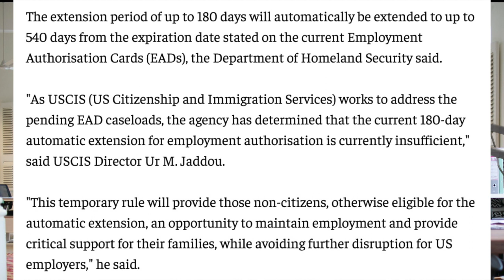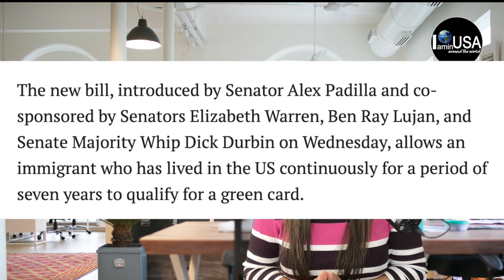Green card มีเฮ📣เร่งเคสใบเขียว วีซ่าทำงานชั่วคราว🚨ร่างกฏหมาย ได้รับสัญชาติ🔥ปัญหาผู้อพยพ ส่งคนข้ามรัฐ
สวัสดีคะ ชื่อเชอรี่นะคะ😄 ช่อง I am in USA เป็นช่องส่วนตัว ที่จะอัพเดตข่าว สาระที่มีประโยชน์  สำหรับคนไทยที่อาศัยอยู่ในอเมริกาให้ได้รับข้อมูลแบบสรุปจากข่าว รวมทั้งสำหรับใครที่กำลังสอบอเมริกันซิติเซ่น สามารถเข้ามาหาความรู้แปลข้อสอบ ,N400 และสรุปข้อสอบ ตัวอย่างข้อสอบ เพื่อช่วยให้เพื่อนๆสอบผ่านไปให้ได้ด้วย

สำหรับข่าวสาร ก็จะเป็นข่าวที่แปลข่าวจากสื่อของสหรัฐอเมริกา  หรืออาจจะเป็นการสรุป บทวิเคราะห์จากนักเศรษฐศาสตร์นักวิชาการคะ เชอรี่ก็จะอัพเดตข่าววันต่อวัน จะไม่ได้มาวิเคราะห์ข่าวนะคะ
โดยหลักแล้วข่าวการเมือง  เชอรี่ไม่ได้มีจุดประสงค์ที่ต้องการจะสร้างความแตกแยกให้กับคนไทยที่อาศัยอยู่ในสหรัฐนะคะ จะเห็นว่าข่าวจะแจ้งข่าวจากทั้งสองด้าน เพื่อให้เพื่อนรับทราบข้อมูลจากทั้งสองฝ่ายคะ หากใครรับฟังข่าวโปรดใช้วิจาณณาณในการรับชมและ แสดงความคิดเห็นด้วยนะคะ